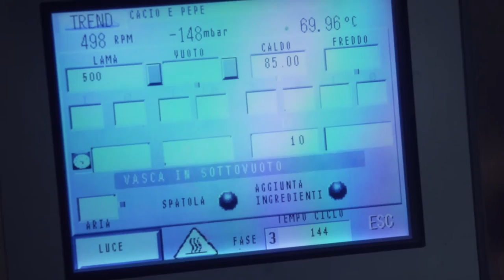Chef Viviana Varese • Sugo cacio e i 7 pepi • Cheese and Pepper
Chef Viviana Varese for Roboqbo
Videos demonstrating recipe prep and cooking techniques.
In questa video ricetta:
La Rinascita: sugo cacio e i 7 pepi

La chef di Alice Ristorante, Viviana Varese insieme a Sandra Ciciriello, maître e sommelier, sono le protagoniste di una serie di video ricette nelle quali è utilizzato l’avanzato sistema Qbo - Universal Processing System.
Con la partecipazione dello chef Tommaso Pardo.